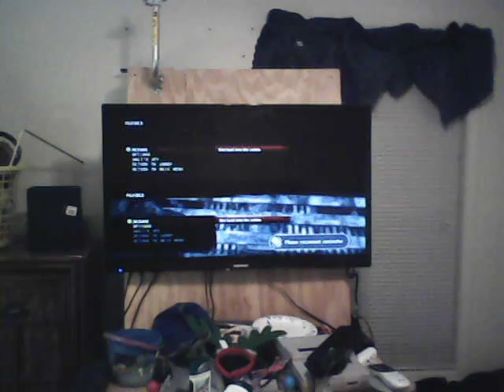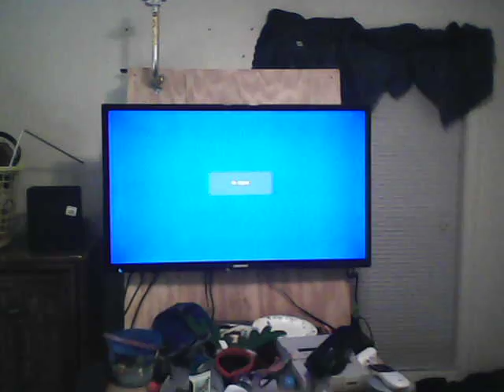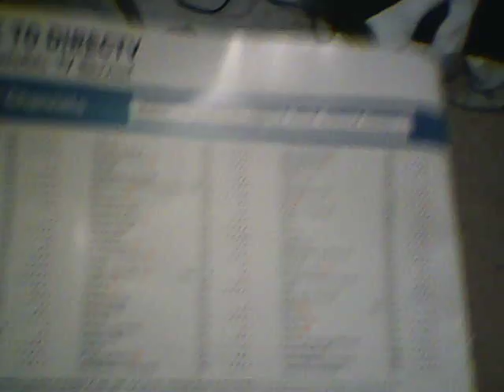Gears or War 2 King of the Hill with Brennan Part 2.